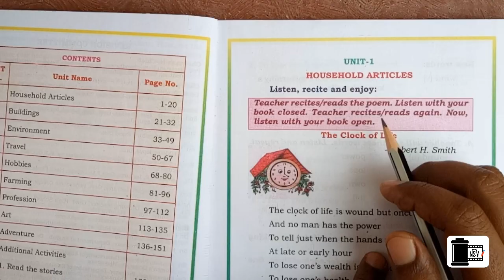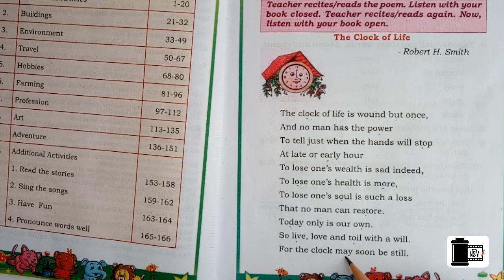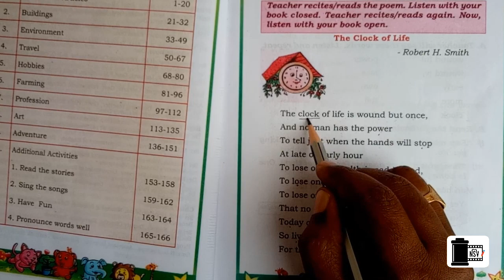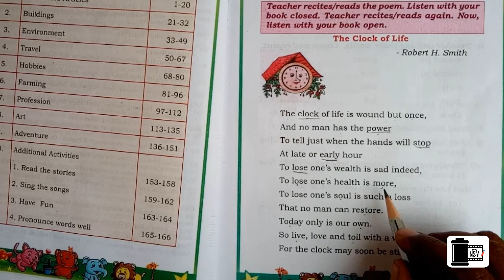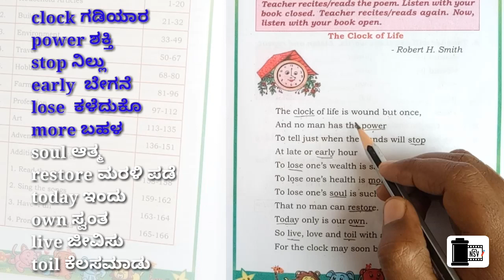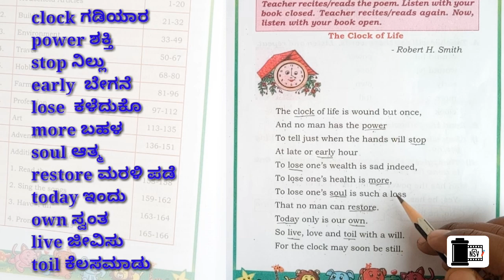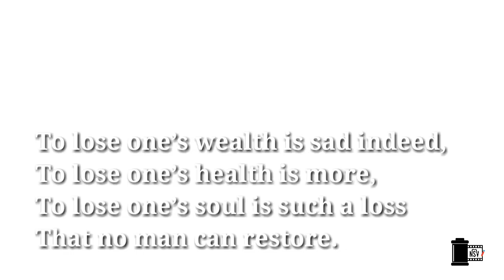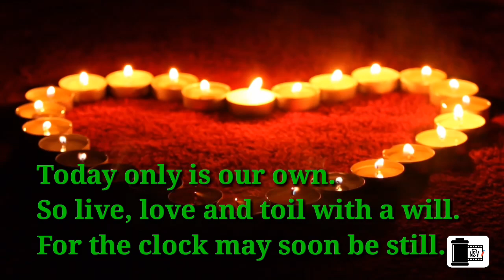The Clock of Life / HOUSEHOLD ARTICLES | Class 4 | English |Unit 1 Poem |with Kannada explanation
📖THIS VIDEO IS FOR TEACHERS📖
       Here we explained the English lesson in Kannada in an innovative way. This is very helpful to teachers for the effective transaction of the lesson and can be used as an effective TLM. By watching this video lesson a teacher can get confidence and overall idea to teach effectively in his/her classroom.
     This beautiful poem is about our life. Here the poet compared our life with a clock.

ಆತ್ಮೀಯರೇ,
*ಯೂಟ್ಯೂಬ್ ನಲ್ಲೇ ಮೊದಲಬಾರಿಗೆ ಪ್ರಾಥಮಿಕ ಶಾಲೆಯ English ಪಾಠಗಳು ಕನ್ನಡದಲ್ಲಿ. *
👉English  ಪಾಠವನ್ನು ಸುಲಭವಾಗಿ ಅರ್ಥವಾಗುವ ಹಾಗೆ ಕನ್ನಡದಲ್ಲಿ ವಿವರಿಸಲಾಗಿದೆ.
👉 ಹೊಸ ಪದಗಳ ಅರ್ಥವನ್ನೂ ಕನ್ನಡದಲ್ಲೇ ನೀಡಲಾಗಿದೆ.
👉ಪಾಠದ ಮಾದರಿ ಓದಿನ ಆಡಿಯೋ ಕೂಡ  ಸೇರಿಸಲಾಗಿದೆ.
👉ಪಾಠಕ್ಕೆ ಸಂಬಂಧಿಸಿದ ಪದ್ಯದ ಅರ್ಥ ಓದುವ ಮತ್ತು ಹಾಡುವ ವಿಧಾನವನ್ನು ನೀಡಲಾಗಿದೆ.
👉ಈ ವೀಡಿಯೋ ಪಾಠಗಳು ಶಿಕ್ಷಕರಿಗೆ ಮತ್ತು ಮಕ್ಕಳಿಗೂ ಉಪಯುಕ್ತ.
👌ಈ ಉಪಯುಕ್ತ ಮಾಹಿತಿಯನ್ನು ಇತರರಿಗೂ ಕಳುಹಿಸಿ.